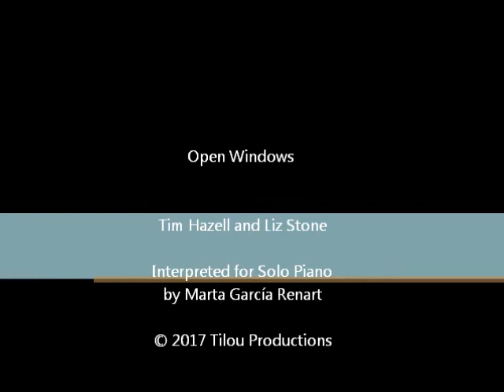Tim Hazell , Liz Stone - Open Windows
Open windows is an opus for solo piano by mutli-media artist Tim Hazell and pianist/educator Liz Stone.  The music has been integrated with selections from artist Andrew Wyeth's compelling series of windows, a prominent feature in many of his paintings.

Concert pianist, conductor and composer Marta García Renart is the interpreter of the music, from a recent CD of original compositions written especially for solo piano by collaborators Hazell/Stone.